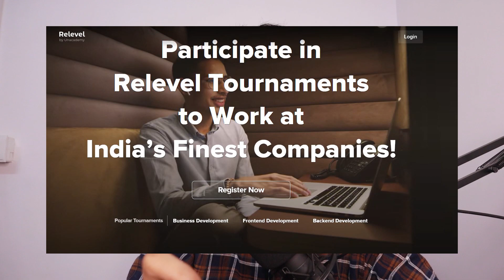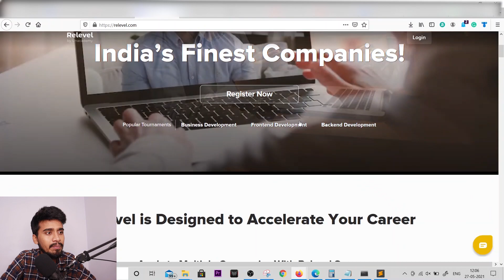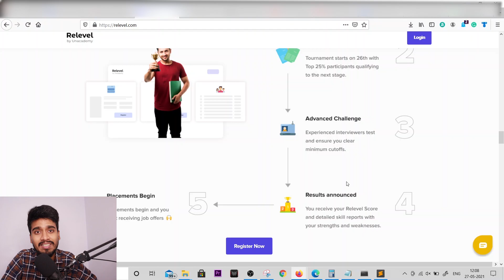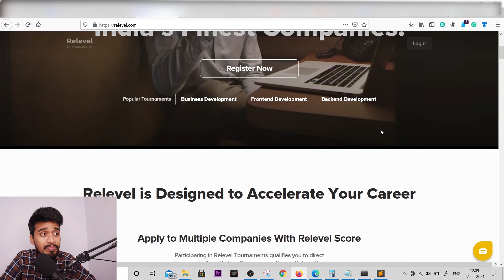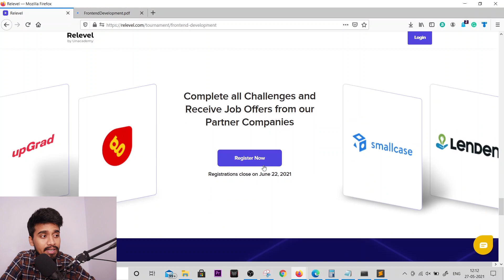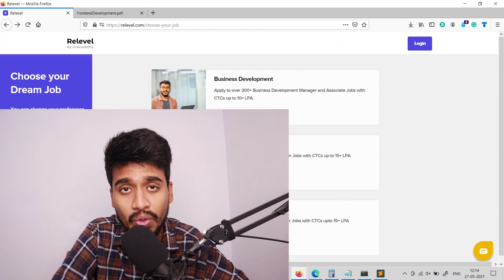How to Get Job at India's Top Companies with Any Degree and without RESUME | Relevel by Unacademy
Topics Covered:
freejobalert
sarkari job
amazon jobs
jobs hiring near me
job alert
part time jobs near m
amazon careers
online jobs
government jobs
freelance
career
free job alert 2020
linkedin jobs
usps careers
google jobs
part time jobs
remote jobs
jobs hiring
sbi careers
employment
hiring near me
job search
google careers
data entry jobs
usps jobs
part time
job vacancy
freelance jobs
employment news
business analyst
data analyst
software engineer
monster jobs
amazon jobs near me
amazon work from home
microsoft careers
account manager
post office jobs
apple jobs
security guard
software developer
amazon hiring
job application
online jobs from home
deloitte careers
tcs careers
freejobalert 2020
best jobs
work from home jobs near me
marketing jobs

About Me:
Hi Everyone,